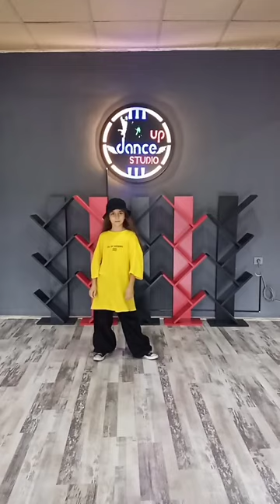Formosa dance cover by Nilsu